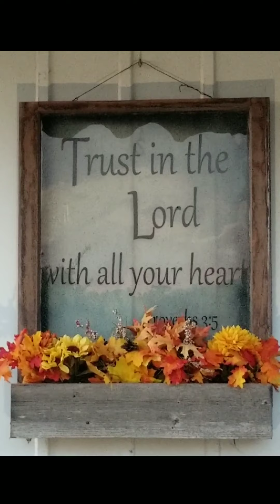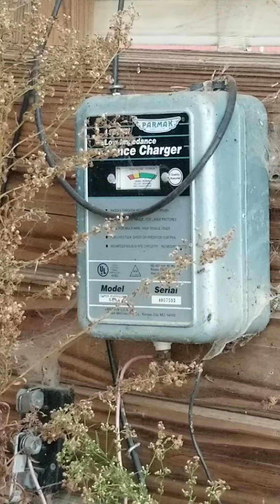8 Minutes of Farm Quiet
Put your headphones or earbuds in and turn the sound clear up. Enjoy a quiet 8 minutes of a farm evening. See if you can spot the moth, preying mantis, the end of the garden sweet corn, meager wood pile for this years heating, listen for the flag pole clinking, crickets, breeze, distant car driving, just relax.